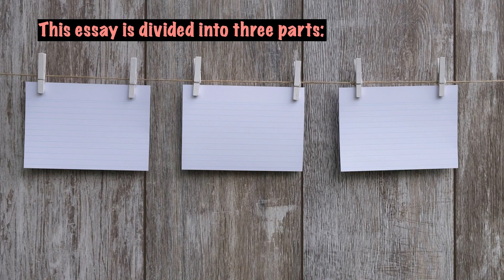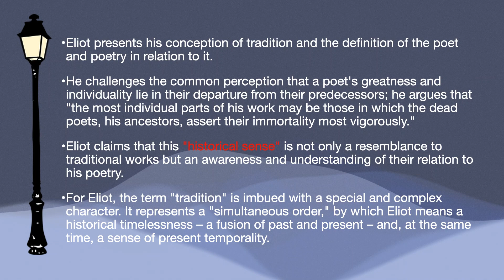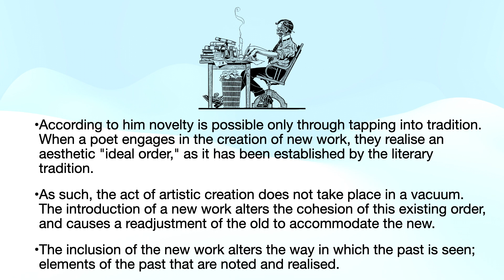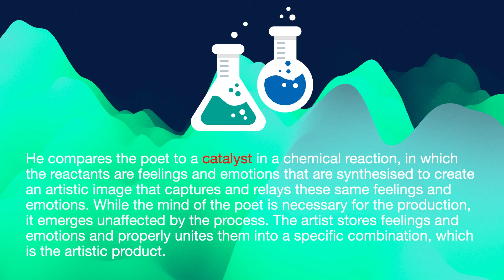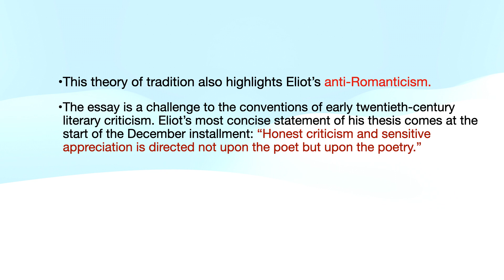Tradition and the Individual Talent T. S. Eliot|Literary Criticism